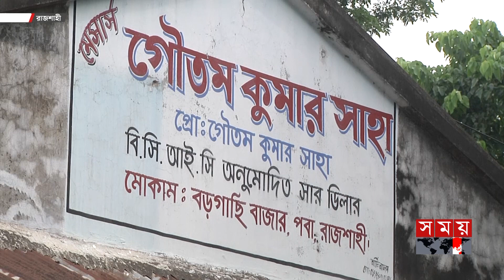নতুন মৌসুমের আগেই রাজশাহীতে সারের সংকট | Rajshahi News | Fertilizer Price Hike | Somoy TV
রবি মৌসুমের আগেই রাজশাহী দেখা দিয়েছে সারের সংকট। বেশি সংকট পটাশ ও ডিএপি সারের। কৃষকের অভিযোগ, বাড়তি দর নেয়ার পাশাপাশি আলু চাষের জন্য বিত্তশালীরা আগাম সার মজুত করছেন। তবে, কৃষি বিভাগের দাবি, চলতি বছর সারের কোনো সংকট নেই।